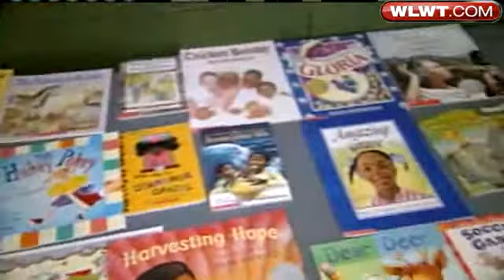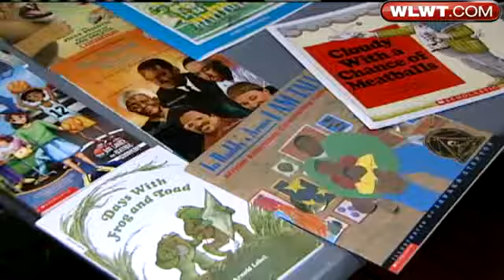Free Book Program In Jeopardy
Free books provided by the Reading Is Fundamental literacy program may soon be a thing of the past.